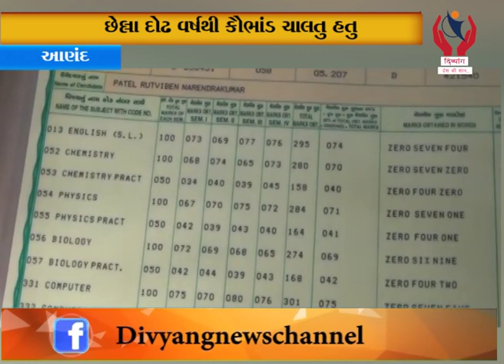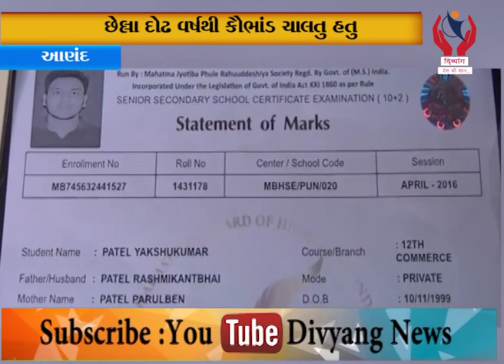Anand કૌભાંડમાં મોટા પાયે માર્કશીટો અને ડીગ્રી પ્રમાણપત્રો મળી આવવાની સંભાવનાઓ l DIvyang News